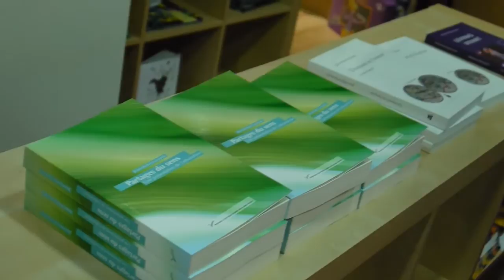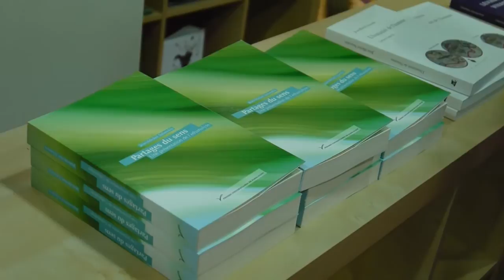Jean-Michel Salanskis à propos de l'ouvrage "Partage du sens, une présentation de l'éthanalyse"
Colloque international de Philosophie sur Levinas

"Autrement qu'être ou au-delà de l'essence :
le retour de la sagesse du ciel sur la terre"

Du 7 au 10 Juillet 2014, Toulouse.

Présentation de l'ouvrage "Partage du sens, une présentation de l'éthanalyse" (Presses universitaires de Paris X, 2014) en présence de son auteur, Jean-Michel Salanskis.

Librairie Ombres Blanches (Toulouse)

Université de Toulouse 2--Le Mirail / Institut catholique de Toulouse / Librairie Ombres Blanches

Organisatrices : Flora Bastiani et Joëlle Hansel